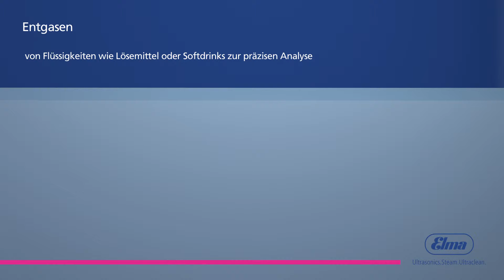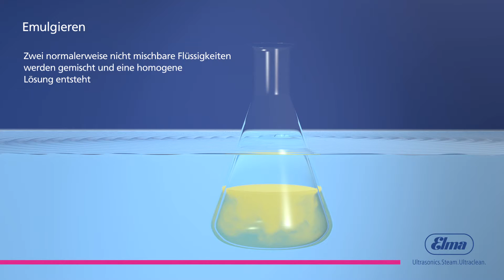Elma Lab Technology - Ultraschall im Laboralltag - DE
Elmasonic Ultraschallgeräte im täglichen Einsatz im Labor.
Geeignet für unterschiedliche Anwendungen - Entgasen, Emulgieren, Homogenisieren, Dispergieren, Lösen oder auch zum Reinigen von Laborequipment und Probesieben